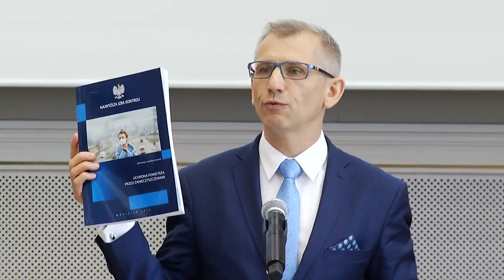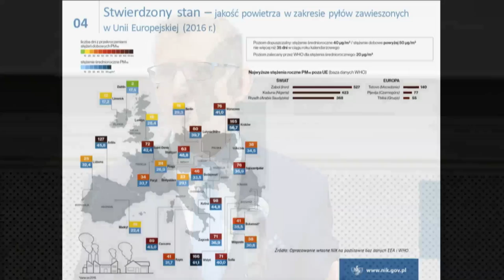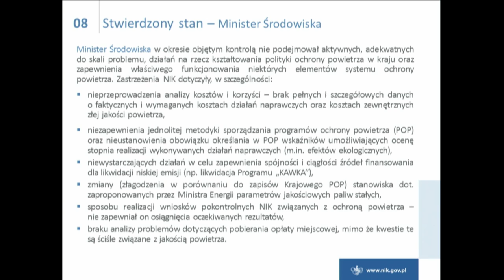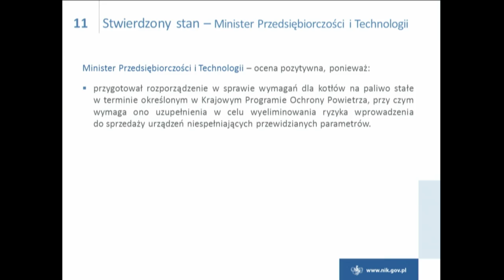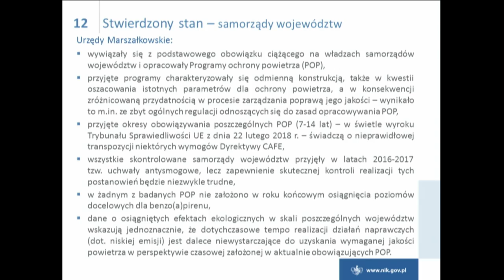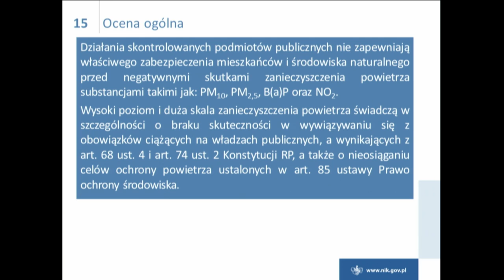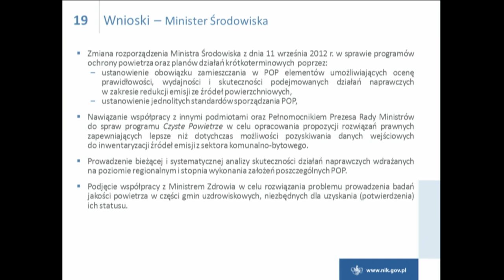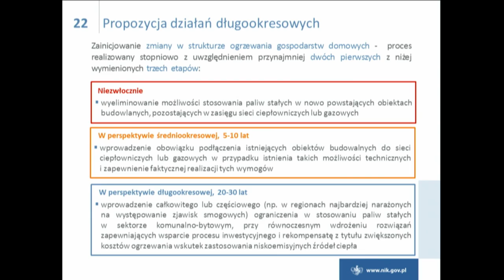Konferencja prasowa NIK - Ochrona powietrza przed zanieczyszczeniami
Polska wciąż jest jednym z krajów Unii Europejskiej z powietrzem najgorszej jakości. Wśród prawie 3&tys. miast z całego świata ujętych w bazie Światowej Organizacji Zdrowia (WHO), wg danych za lata 2012 – 2015, w pierwszej setce najbardziej zanieczyszczonych państw europejskich pod względem PM10 znajdowało się aż 45 polskich miast. Dostrzegając obszary zagrożeń Najwyższa Izba Kontroli przygotowała raport na ochrony powietrza przed zanieczyszczeniami w Polsce. Jak Izba ocenia działania stosownych ministerstw, a także samorządów wojewódzkich i gminnych w walce o zdrowie i życie obywateli? Kto naprawdę wygrywa w walce człowiek kontra smog? Ustalenia najnowszego raportu przedstawi podczas konferencji prasowej prezes NIK Krzysztof Kwiatkowski. Zapraszamy na relację z konferencji.